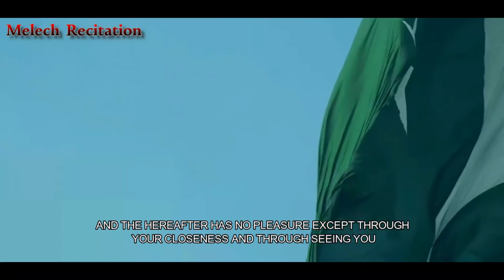Very Emotional Dua | Sheikh Idrees Abkar |دعاء اللهم يا من على العرش استوى | Atlantic Ocean |Eng Sub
Very Emotional Dua | Sheikh Idrees Abkar | دعاء اللهم يا من على العرش استوى | Atlantic Ocean | English Subtitle.

دعاء اللهم يا من على العرش استوى